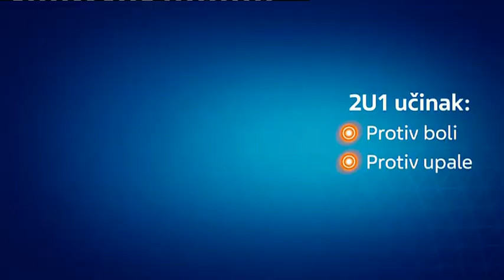Federalna TV (Bosnia and Herzegovina) - Continuity (December 14, 2023) (Requests #27)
Requested by Italian and Macedonian TV Archives.

Federalna televizija/Federalna TV/FTV is a Bosnian general television channel owned by Radio-Television of the Federation of Bosnia and Herzegovina. It started broadcasts on October 27, 2001